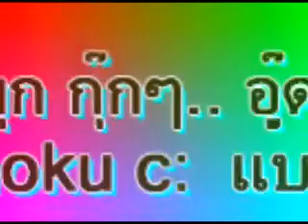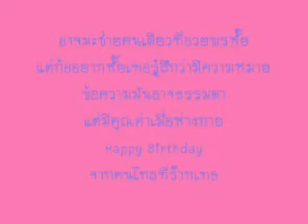สุขสันต์วันเกิด moku ^^